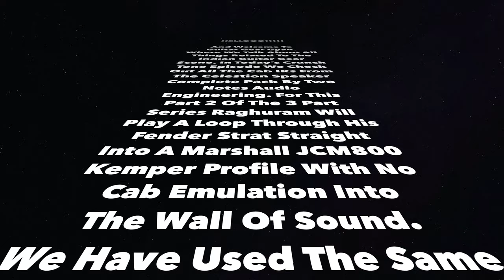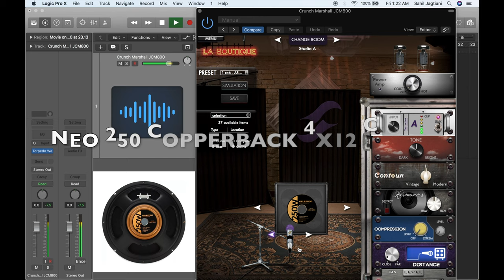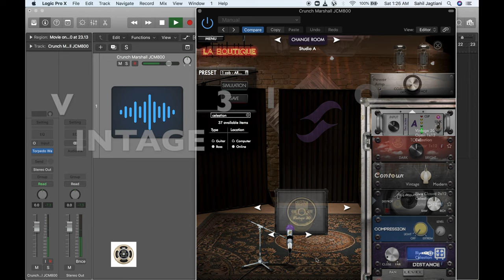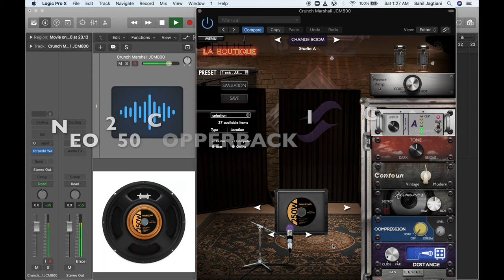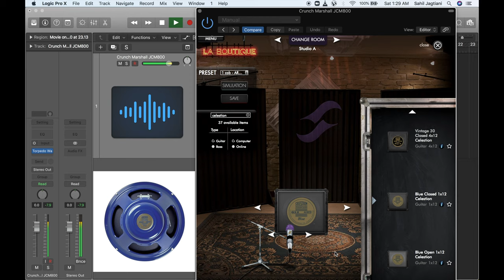Celestion Speaker Complete Pack | Part 2 of 3 | Two Notes Audio Engineering | Marshall JCM800 Crunch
In this 4k video Raghuram plays a crunchy loop through his Fender Strat into a Marshall JCM800 Kemper Profile into all the Cabs on the Two Notes Audio Engineering Celestion Speaker Complete Pack.

This is Part 2 of a 3 Part series using different amps testing out this Cab pack.

Timeline:
0:00 - Introduction
0:46 - Playthrough without a Cab IR
0:59 - 4X12 Cabs
2:04 - 2x12 Cabs
4:11 - 1X12 Cabs
6:19 - Favourite Setting

The plugins used in this video were purchased by us. We are under no obligation to give it a favourable review and all the opinions expressed here are our own to help you choose best.

"Guitar Gear Gyan" is a channel with videos aiming to give the Indian guitarist an insight into all things Guitar Gear related, Unbiased Reviews, Tech Tips, Mod Projects, Lessons & Incredible Interviews.

If you would like to feature your products on the show for review or would like to become an episode sponsor then kindly email